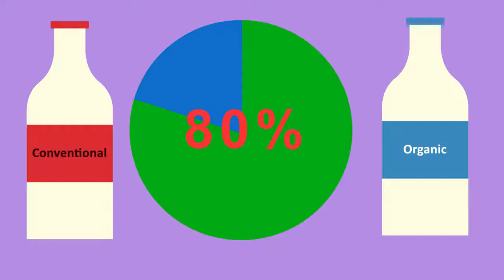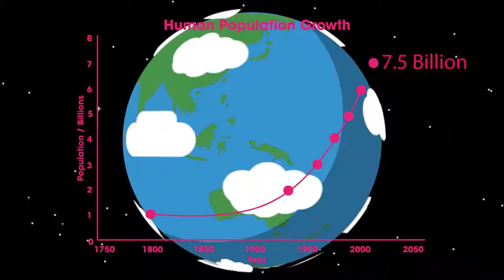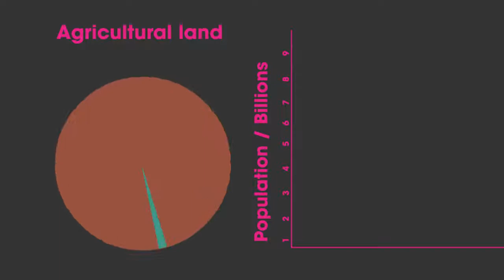The Pros and Cons of Organic Farming Biology for All FuseSchool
1. The Lymphatic System
2. Intro to Cells: Animals & Plants
3. The Immune System Health and Drugs
4. Structure of the Leaf Plant Biology
5. Food Chains and Food Webs
6. Gas exchange in different animals
7. What is DNA
8. Ecosystem Management
9. Charles Darwin's Observations
10. Evidence for Natural Selection
11. What is the Menstrual Cycle
12. What is Blood
13. Transport in Cells: Active
14. Transport in Cells: Diffusion and Osmosis
15. What Is Environmental Sampling
16. What is Mitosis
17. What Is Aerobic Respiration
18. What is an ecosystem
19. Adapting and Living Together: Ecology and Ecosystems
20. Adapting and Living Together (alternative explanation
21. What is adaptation
22. Ecology: what is a niche
23. Ecology: Niches in the Savannah Ecosystem
24. The Niche of the Nuthatch
25. Ecology: Interspecific and Intraspecific Interactions
26. Adaptations of Predators and Prey
27. Adaptations of Camels
28. Adaptations of Plants and Extremophiles
29. What are Trophic Levels
30. Ecology: Generalists vs
31. Parasites and Hosts
32. Thinking like a parasite
33. Ecology: What Is Mutualism
34. Ecological Pyramids
35. What Is The Carbon Cycle - Part 2 Chemistry for All FuseSchool
36. What Is The Carbon Cycle - Part 1
37. The Nitrogen Cycle
38. What is the Water Cycle
39. What are fertilisers
40. What Is Eutrophication
41. Innate Behaviour
42. How Enzymes Denature
43. Sperm and Eggs Cells
44. What Is A Species?
45. The Differences Between Natural and Artificial
46. What Is Biodiversity
47. Genetics and Cell Division Keyword Definitions
48. What are nerve cells, neurons and synapses?
49. What are pathogens
50. Interactions within an ecosystem: including biotic and abiotic factors
51. What is urban ecology
52. Xylem and Phloem - Part 3 - Translocation - Transport in Plants
53. Xylem and Phloem - Part 2 - Transpiration - Transport in Plants
54. Xylem and Phloem - Transport in Plants
55. How are organisms classified?
56. What are hormones
57. What are interspecific and intraspecific interactions
58. How are pathogens spread and controlled
59. What Are White Blood
60. What Is Anaerobic Respiration
61. What Are Stem Cells
62. What Does The Stomach Do
63. What Is Cystic Fibrosis
64. Human Defence Systems Against Pathogens
65. What is organic farming
66. How Do Fossils Form
67. What Is Asexual Reproduction
68. What are Mendel and Genetic Crosses
69. The Evolution of Humans
70. Key Ecology Terms
71. The Pros and Cons of Organic Farming
72. The 5 Kingdoms in
73. What Are Chromosomes
74. What is a Reflex Arc
75. Selective Breeding
76. Structure of Bacteria
77. Mutations and Natural Selection
78. Formation of New Species by Speciation
79. Animal Classification
80. Why Does Biodiversity Matter To Me
81. What is RNA
82. Plant Hormones
83. What Are Vaccinations
84. What Is Cancer?
85. Punnett Squares
86. Prokaryotic vs Eukaryotic: The
87. Mitosis - Stages of Mitosis
88. Fossils and Evidence for Evolution
89. Extinction of Species
90. Ecology: Producer Consumer Herbivore Carnivore Omnivore Insectivore Decomposer
91. Evolution by Natural Selection - Darwin's Finches
92. Codominance
93. Culturing Microorganisms Part 1
94. Competition and Natural Selection
95. Insulin and Glucagon
96. The Urinary System - An Introduction
97. How the Kidneys Remove Urea
98. What is Diabetes?
99. What is Homeostasis?
100. Temperature Regulation of the Human Body
101. Respiratory System - Introduction
102. Digestion - What Is It?
103. Anaerobic Respiration in the Muscles
104. Human impacts on Biodiversity
105. Protein Synthesis
106. Enzymes
107. Culturing Microorganisms pt2
108. Heartbeat and Pulse
109. Levels of organisation an organism
110. Biological Molecules
111. Anorexia and Eating Disorders
112. Sex Determination
113. Plant Classification
114. Seven Life Processes
115. Sexual Reproduction in Plants
116. The Structure of the heart
117. Sustainable development
118. What are viruses
119. Unicellular vs Multicellular
120. What are Antibodies
121. Making Yoghurt
122. Dangers of smoking
123. Antibiotics